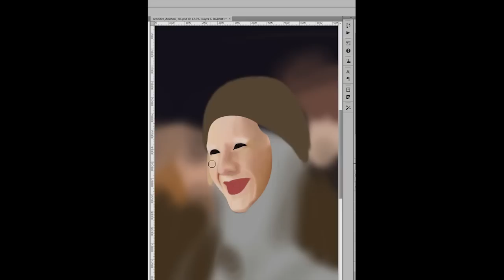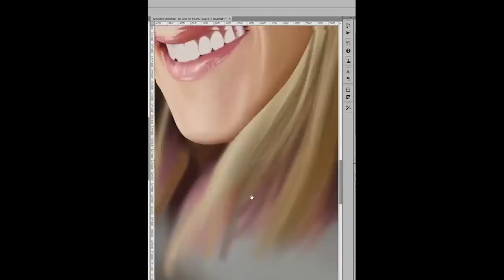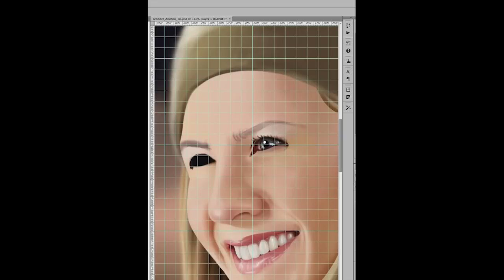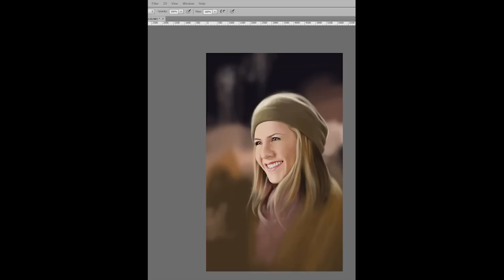Jennifer Aniston Digital Painting (Time-Lapse)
Jennifer Aniston Speed Painting in Photoshop by Dean Packwood.

Jennifer Joanna Aniston (born February 11, 1969) is an American actress, film director, and producer. Aniston gained worldwide recognition in the 1990s for portraying Rachel Green on the television sitcom Friends, a role which earned her an Emmy Award, a Golden Globe Award, and a Screen Actors Guild Award.